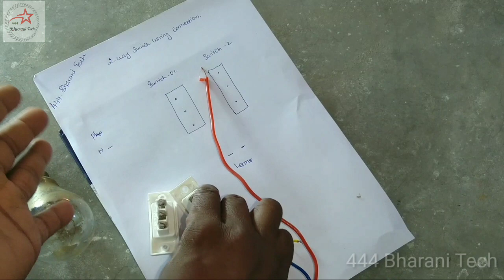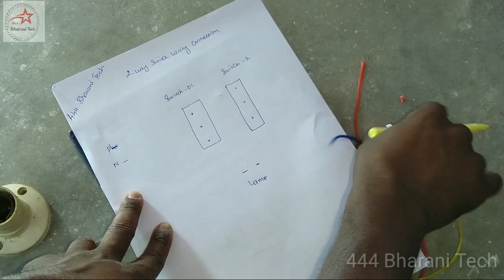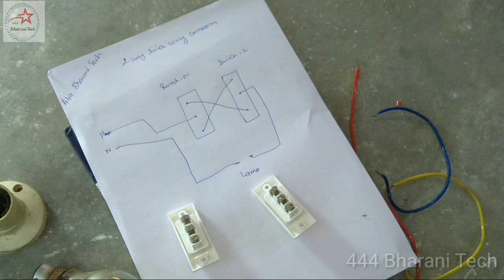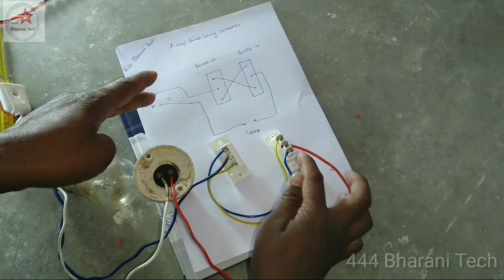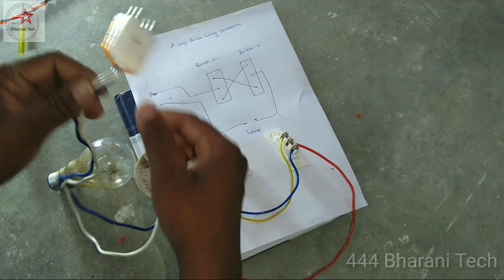How to make two way switch connection தமிழில் |444 Bharani Tech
How to make two way switch தமிழில் |444 Bharani Tech

444 Bharani Tech websites